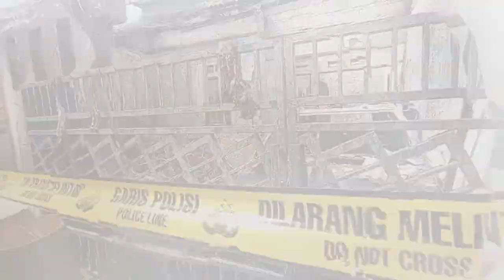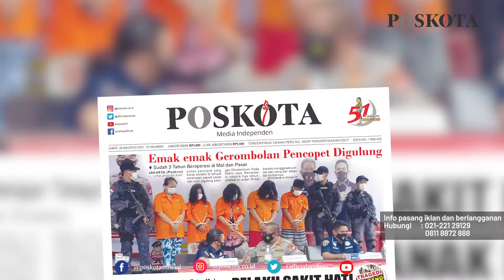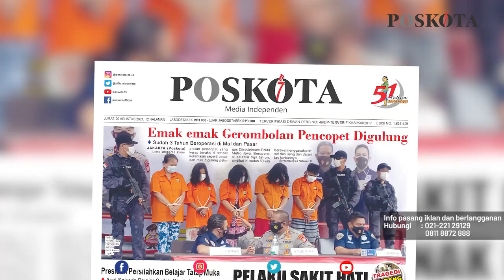HEADLINE HARIAN POSKOTA EDISI JUMAT 20 AGUSTUS 2021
Harian Poskota menyajikan beberapa topik menarik di antaranya Polda Metro Jaya meringkus 5 tersangka sindikat pencopet emak-emak, motif pembunuhan keji di Subang karena sakit hati, tawuran antar warga di Johar Baru kembali pecah akibatkan satu orang tewas.